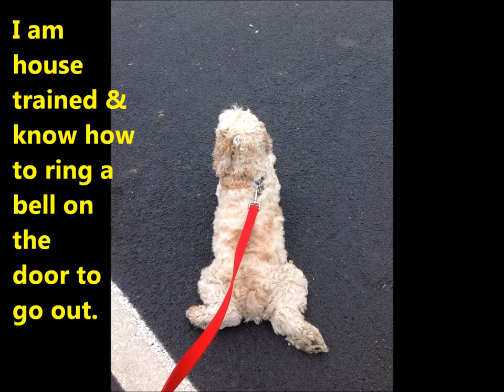Bailey Buff is Available for Adoption through Florida Cocker Spaniel Rescue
Florida Cocker Spaniel Rescue